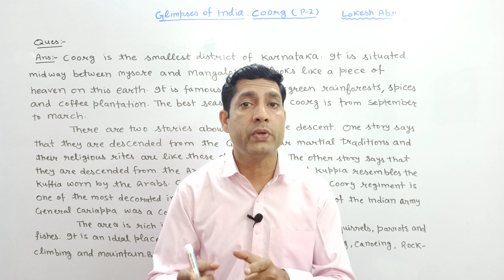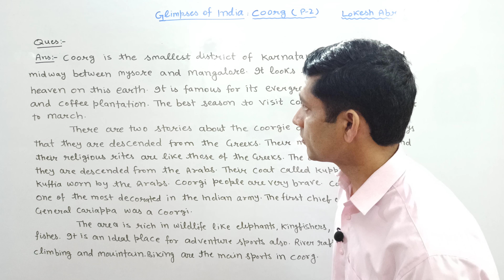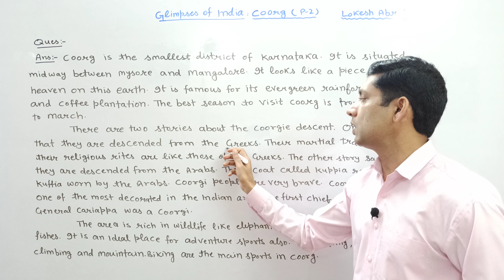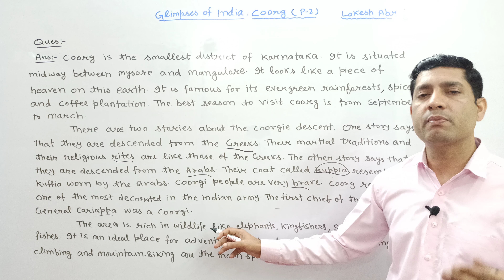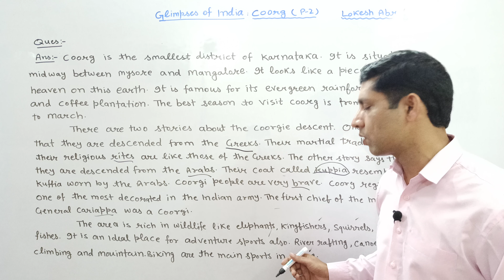COORG Class 10 in English / Glimpses of India / Coorg Question Answer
''COORG'' is a lesson written by Lokesh Abrol . It is prescribed in class 10 english syllabus . In this video, you will find summary and long answer type question and answer in hindi so that you can understand easily. It is the second part of glimpses of india from first flight textbook.

@Learn english with ram
@class 10